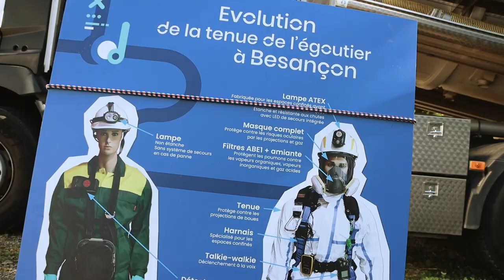Green Week Néolia 2024 - Journée de l'environnement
🍃 Green Week 2024 • Journée de l'environnement à Besançon (25)
📅 Néolia organisait la 7e édition de la Green Week, avec comme point d'orgue sa Journée de l'environnement, le 18 septembre.
👏 Merci à tous nos visiteurs, participants à nos ateliers et actions ou curieux de passage.
Merci également à tous nos partenaires qui participent activement à la réussite de chaque édition.